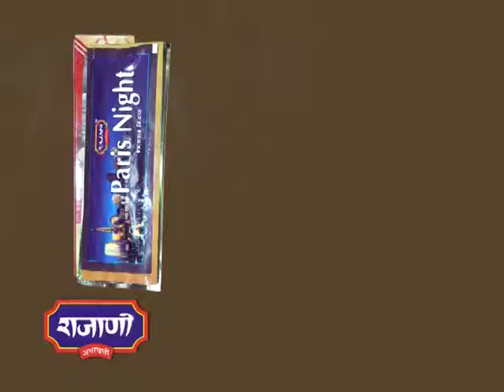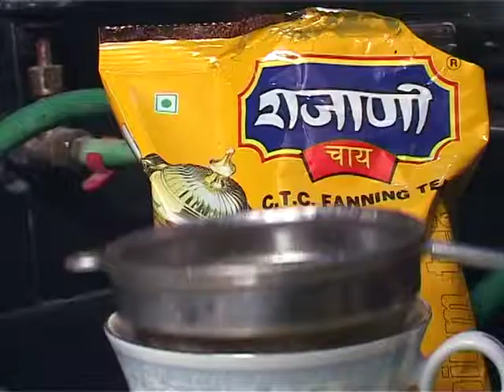Final Rajani PAL DVD